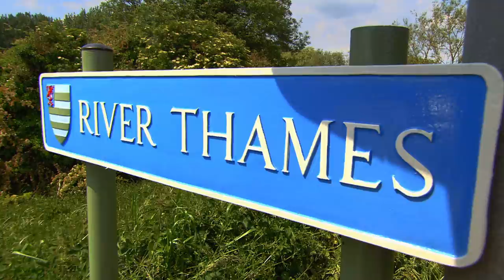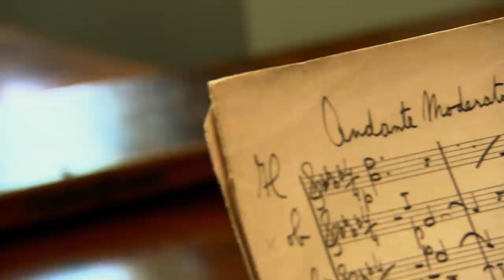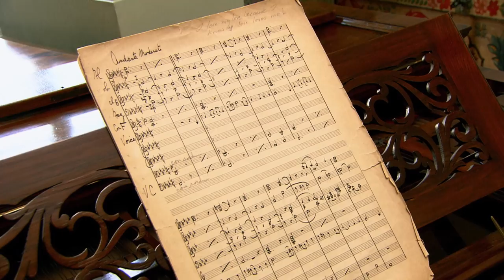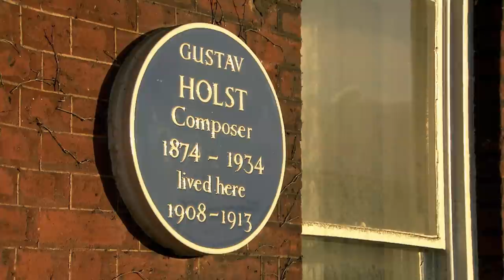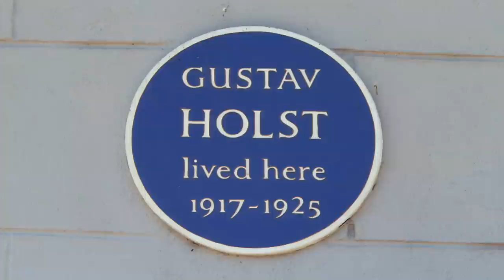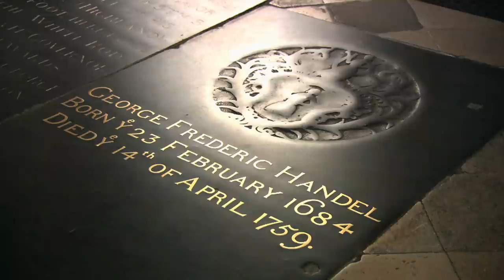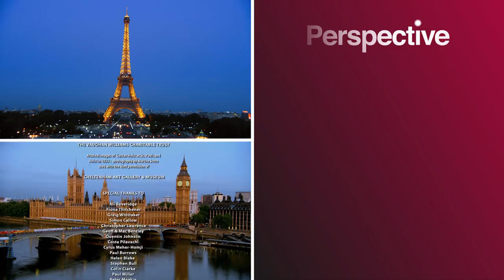Holst & Williams: Merging Folk And Classical Music | Classical Destinations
Simon Callow explores Gustav Holst's hometown of Cheltenham, the Cotswolds and the picturesque village of Thaxted, where the great composer wrote some of his most famous pieces.

From "Classical Destinations with Simon Callow"

Content licensed from  to Little Dot Studios.